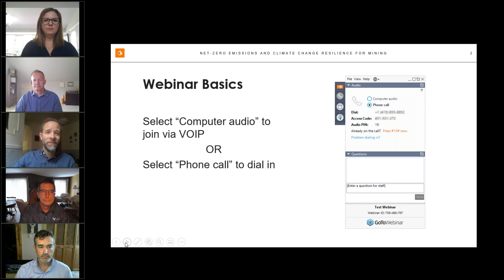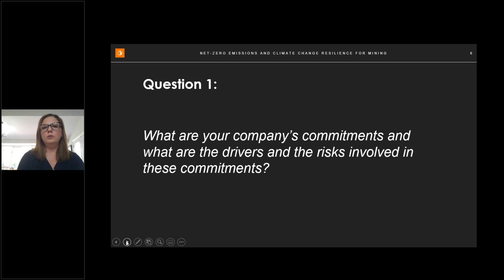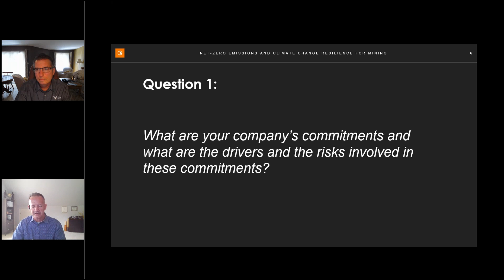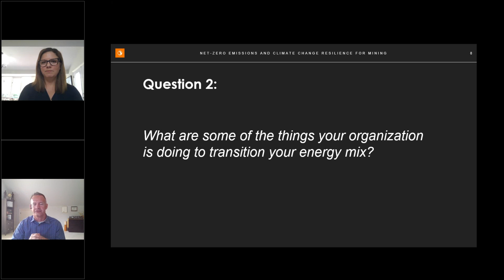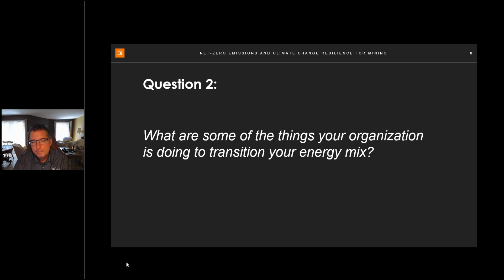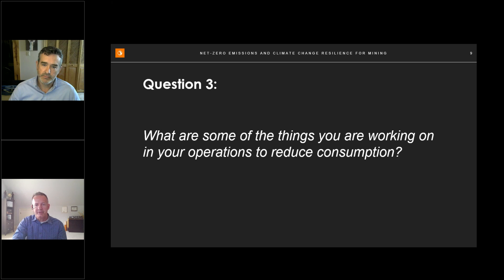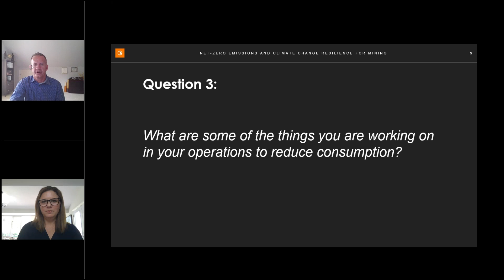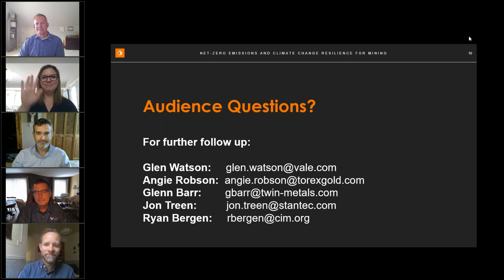Webinar Recording: Towards NetZero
A conversation with mining leaders about what they are doing today to improve tomorrow.